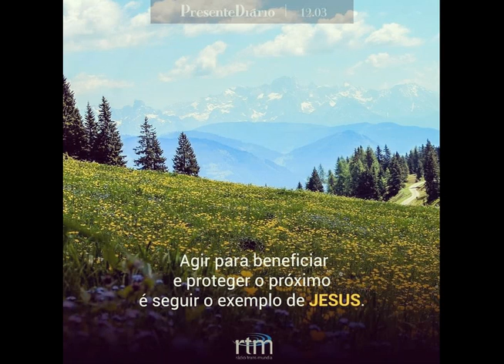Presente Diário 12.03.2021